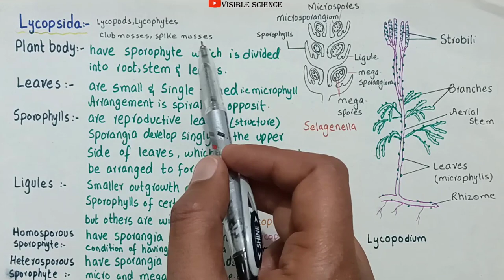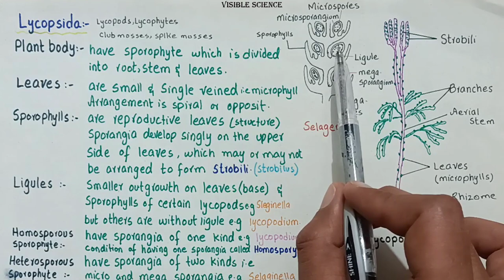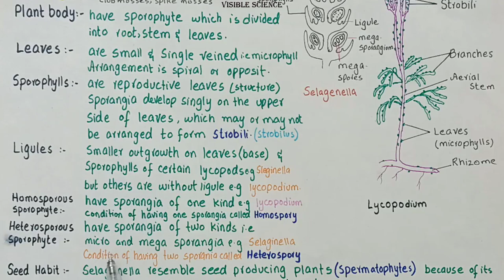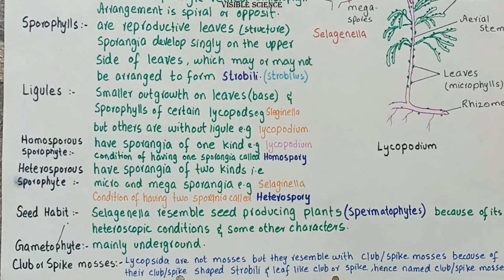Lycopsida | general characteristics of lycopsida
this is all about
LYCOPSIDA
The plants of Lycopsida have sporophytes diferentiated into roots, stem and true leaves. The
leaves are small and single- veined, they are also called microphylls. The arrangement of leaves is
spiral or opposite. The sporangia develop singly on the upper side of the sporophylls, which may
or may not be arranged to form strobili (Fig. 9.14)
The sporophyte may have sporangia of one kind as in Lycopodium or of two kinds i.e., microsporangia
and megasporangia as in Selaginella (Fig. 9.15).Lycopsids are also called club mosses/spike mosses because of their club/spike shaped strobili
and small leaves resembling mosses. On the basis of types of spores produced in the sporophyte
they are thus referred to as being homosporous’ or ‘heterosporous’ respectively. This condition is
called homospory and heterospory. Selaginella resembles seed producing plants (spermatophytes)
because of its heterosporic condition and some other characters. The gametophyte of Lycopsida
is mainly underground.